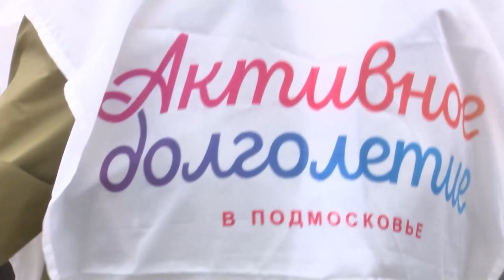Встреча с участниками «Активного долголетия»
В парке Раздолье глава округа встретился с участниками клуба «Активное Долголетие». В теплой атмосфере, за чашкой чая долголеты поделились с ним впечатлениями своей активной жизни. Внесли предложения и пожелания по развитию клуба.